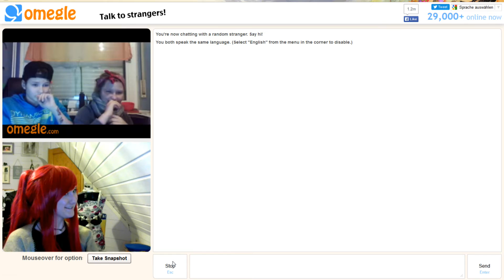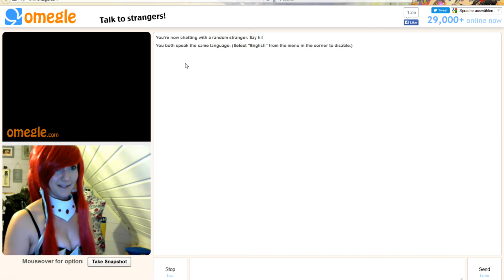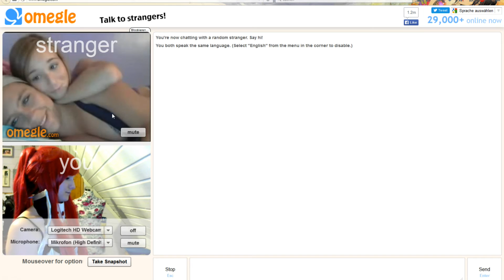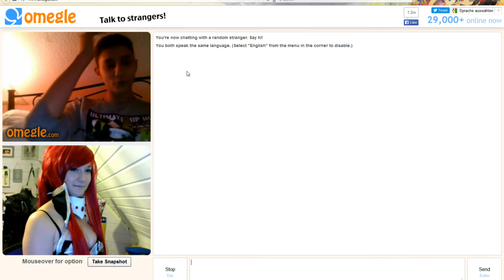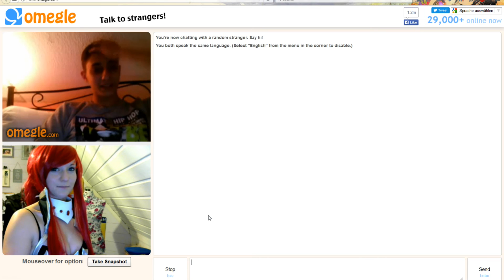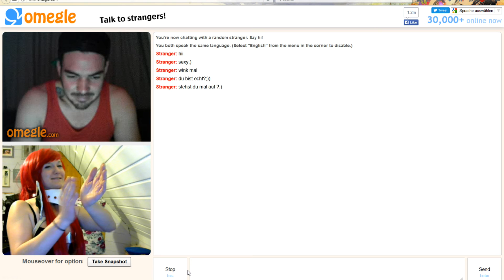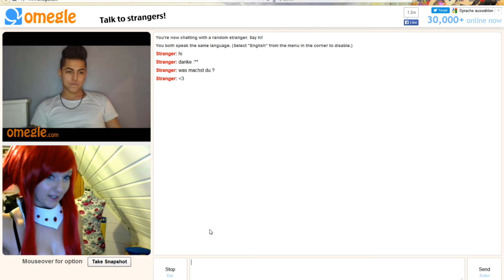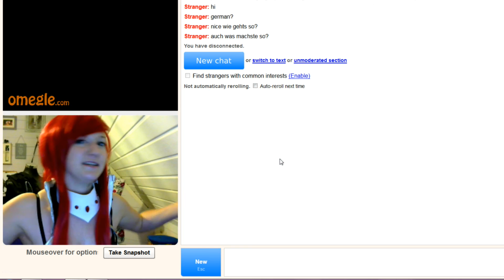Wasauchimmer #1 / Omegle - Erza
Tjaaa.
Leider hat mich doch niemand so richtig erkannt aber immerhin den Anime das ist doch schon mal etwas ^^
Bleibt noch die frage welcher Charakter als nächstes kommt?
Aus den gleichen Anime? Oder doch aus einem ganz anderem?
...Das seht ihr im nächsten Video :)

(ach und sorry das ich es nicht immer schaffe so schnell ein Videos raus zu bringen xD )